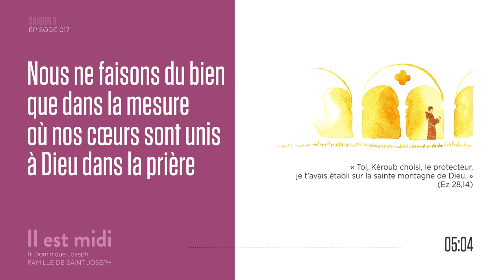Être comme les anges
Saison 3 Épisode 017 - Être comme les anges

« Toi, Kéroub choisi, le protecteur, je t’avais établi sur la sainte montagne de Dieu. »  (Ez 28,14)